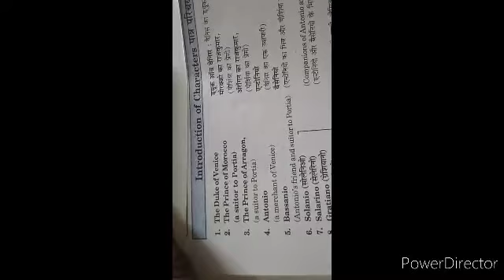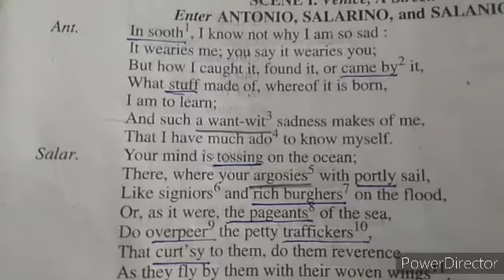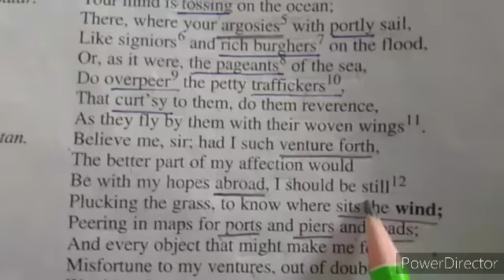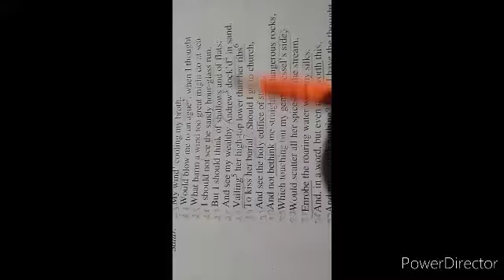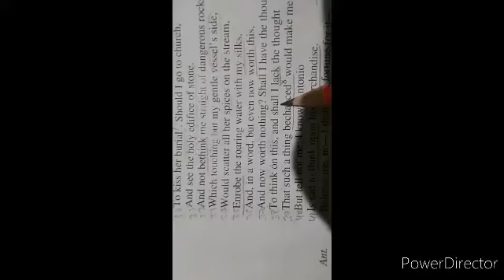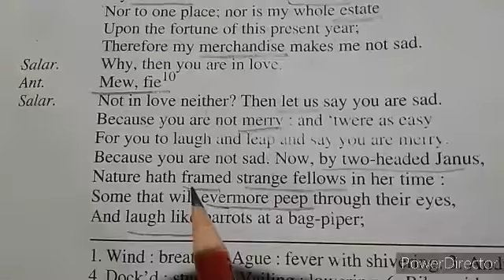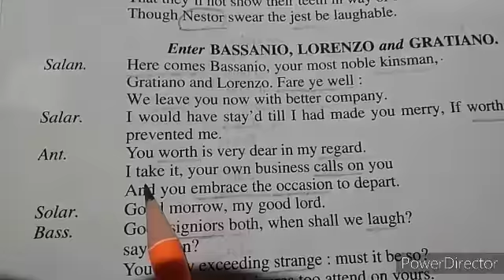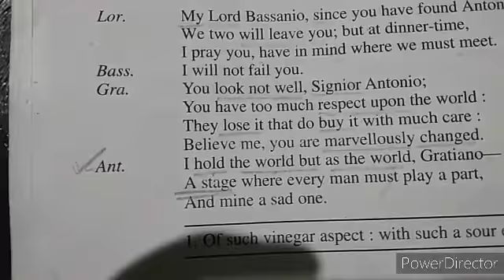Merchant of Venice Lecture 1.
Lecture 1 of MERCHANT OF VENICE by HANUMAN SIR